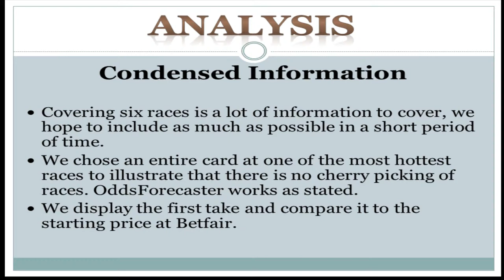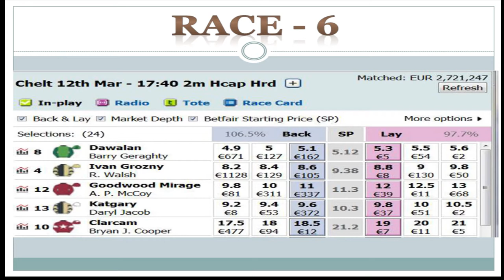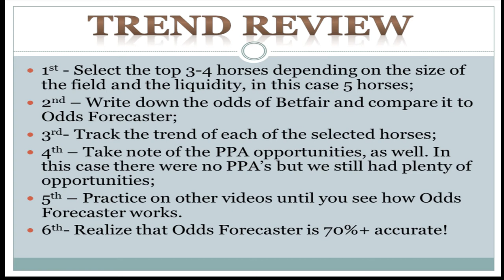Horse Racing -Trading with Betfair- Winning at Cheltenham - Every race!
Horse racing at Cheltenham for the entire day on March 12, 2014. Covering races 2,3,4,5,6 and 7. Showing the trading system at work on every race, nothing hidden. Anyone can do it.